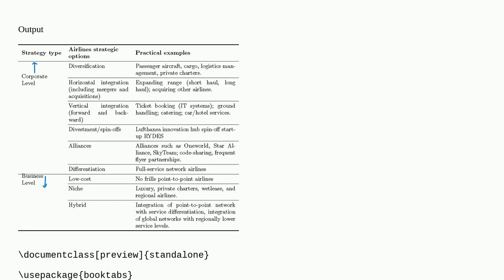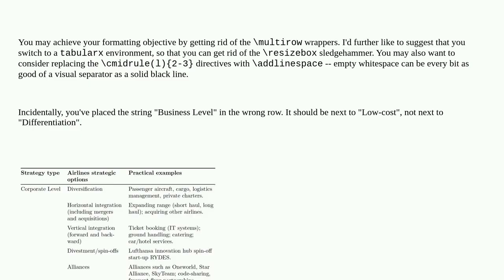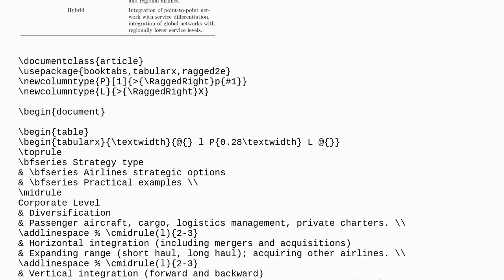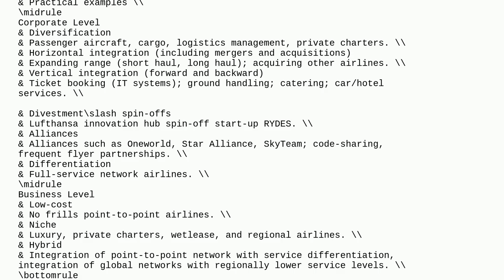Vertical align text in tabular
A special thanks goes out to the community

  tables